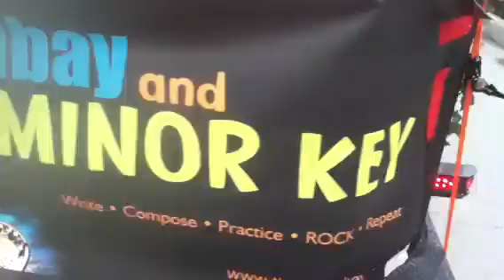The Minor Key-Polar Cap Meltdown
July 4th Parade 2014